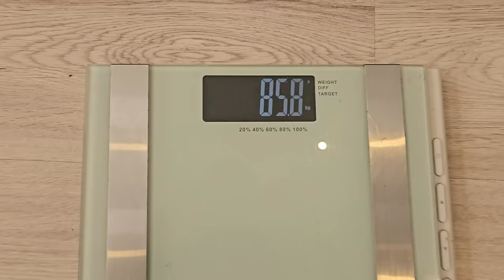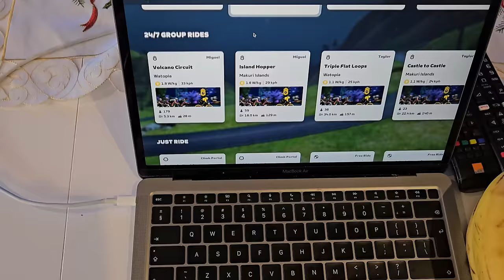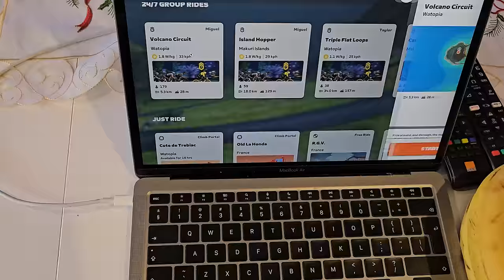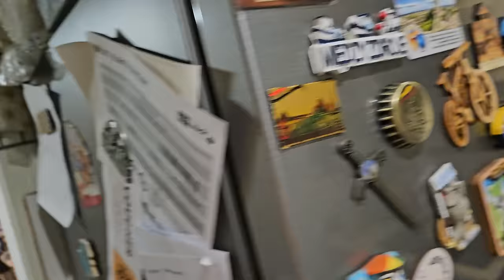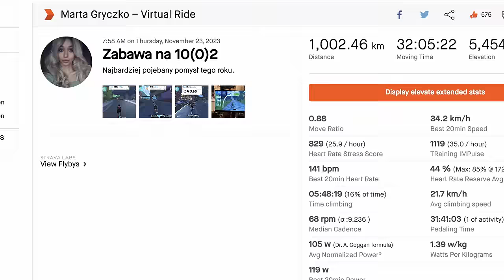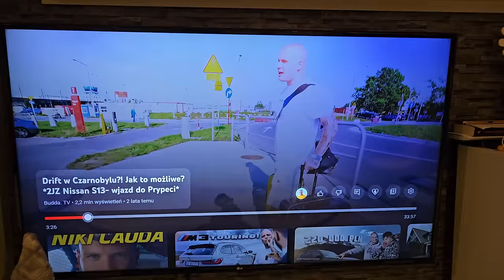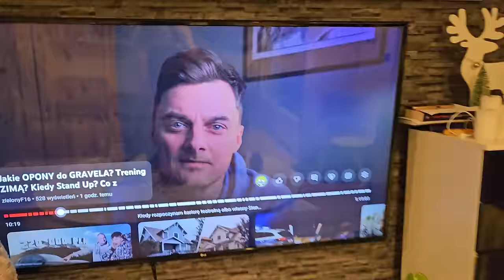230km na Rowerze w Domu 🤔 Jak wysiedzieć 7h na trenażerze i nie zwariować?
Takie sytuacje nie są normalne 😂